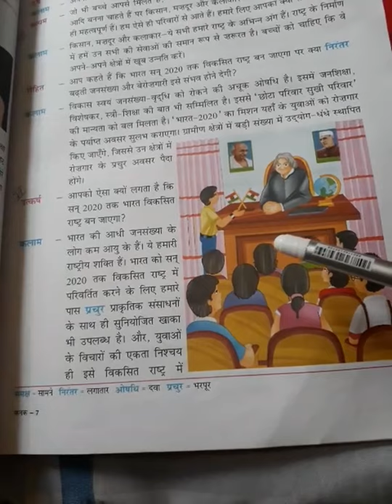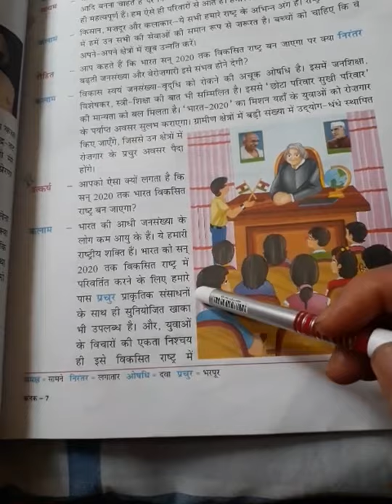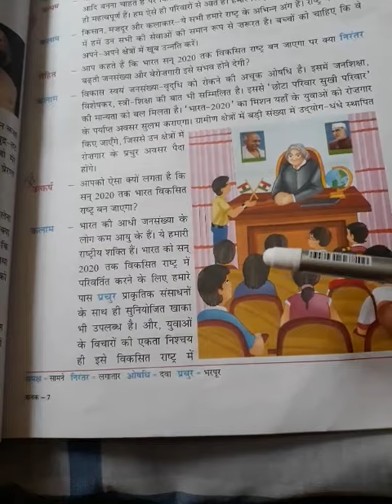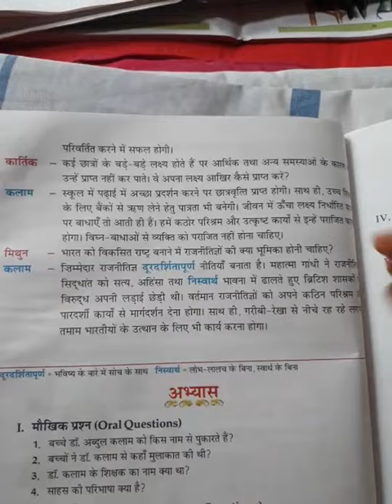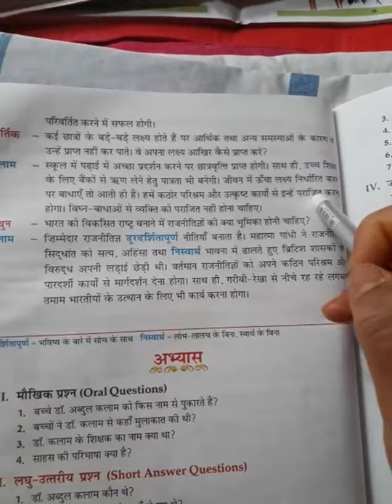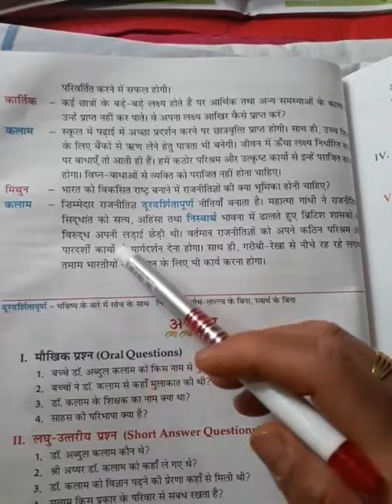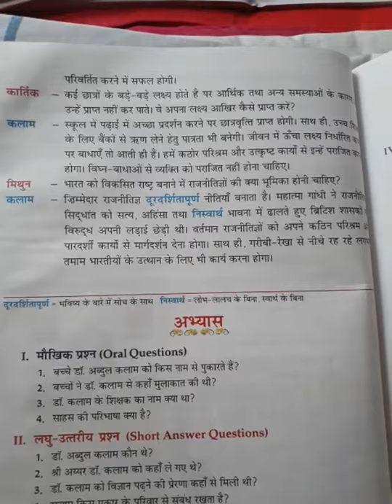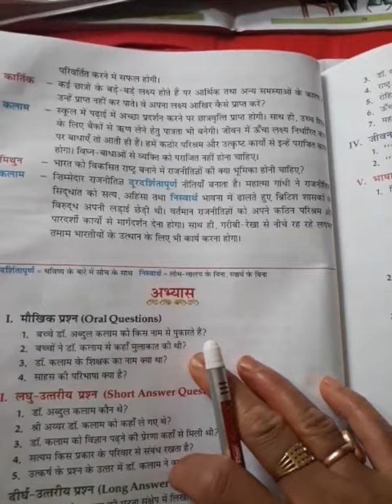Hindi class 7th lesson 9 Reading part 4th